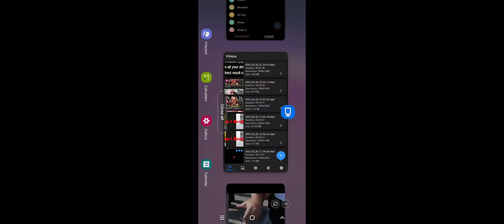jon wedger 🐍 making 💰 money from victims surrounded by his security?